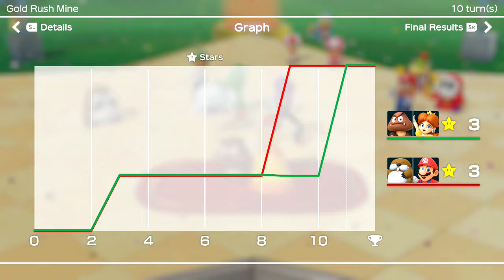Super Mario Party Episode 6 Partner Party Gold Rush Mine